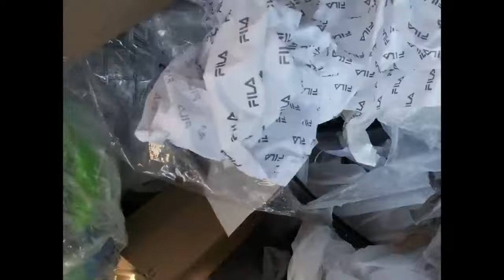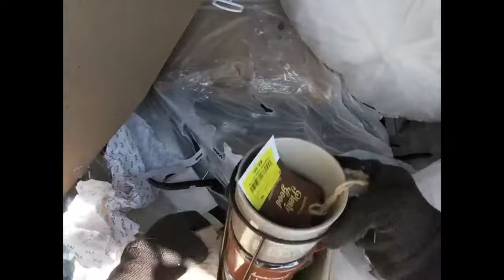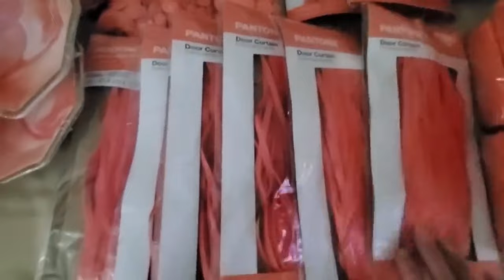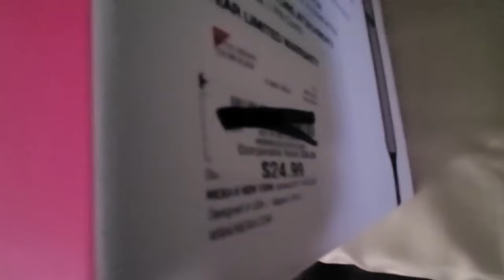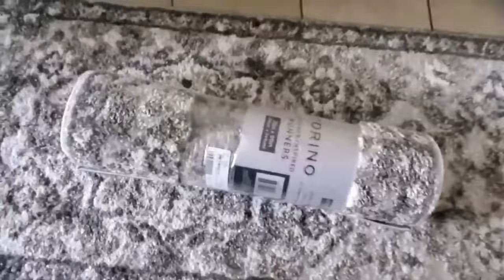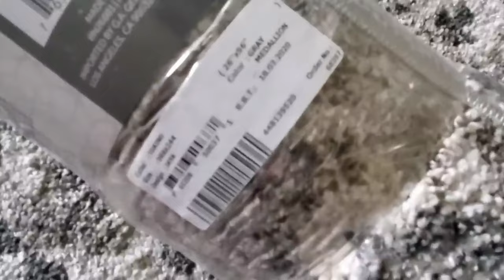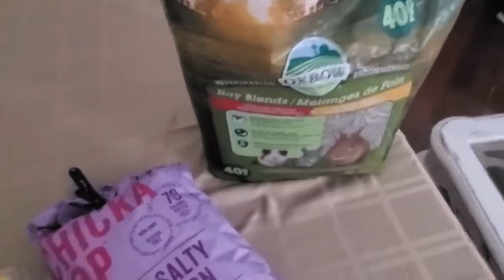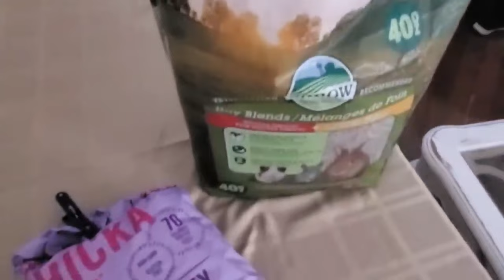WHY WOULD THEY THROW THIS AWAY?? DUMPSTER DIVING AT DEPT STORES. FREE HAUL SEPT 2023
Diving at department stores.  This is freaking nuts!   Let's go!   Thanks to all the divers across the world for all the hard work you do.